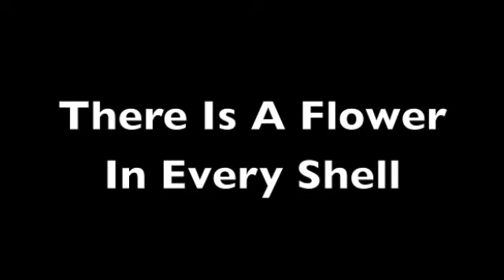There Is A Flower In Every Shell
Stevie Alimonos Films. Lucille Cabitor and Stevie Alimonos do a silly video on napkin conservation and Pistachio shell art recycling.